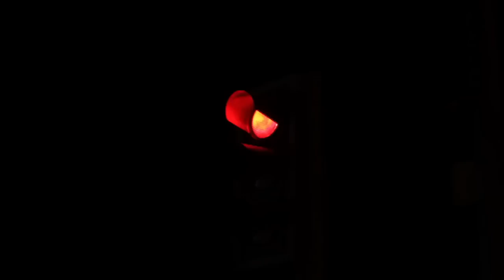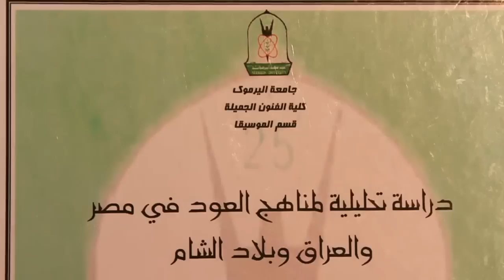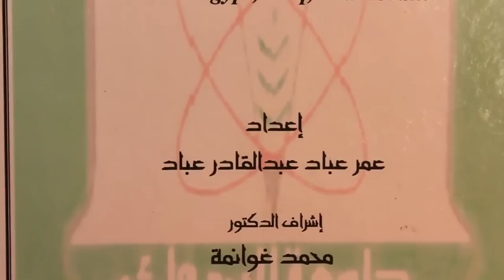Danden (دندن ) Documentary Film.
Documentary about Mr. Omar Abbad life with his instrument (Oud) , how he started and what he accomplished so far .
Director : Taimour Rabadi.